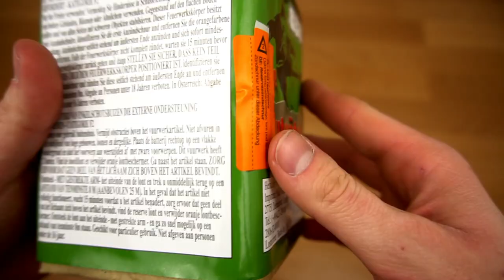Nordlicht Feuerwerk - Die Blutgrätsche | Funke Qualität!🤤 | DennisPyro©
Heute gibt es die Blutgrätsche von Nordlicht Feuerwerk!
Wahnsinn, was das Gerät anrichtet..🩸

Bestellt wurde bei:
↪️Postenhandel Nord
Selber einkaufen? Hier bestellen!

🎶Verwendete Lieder:
🎵BonezMC - Handschuhfach